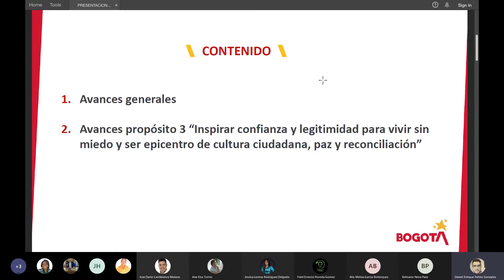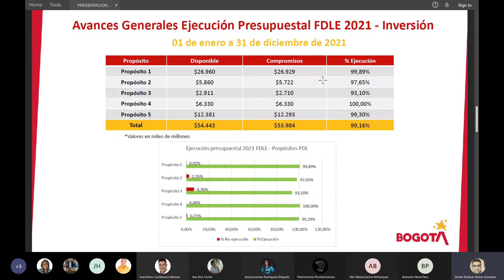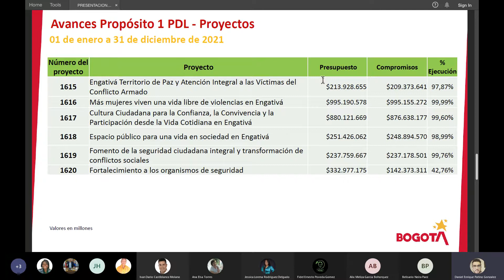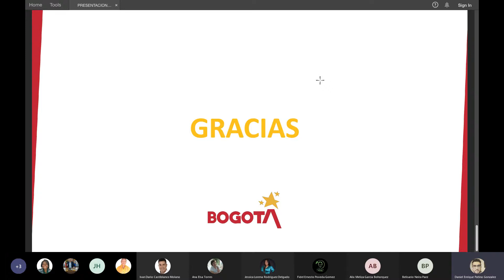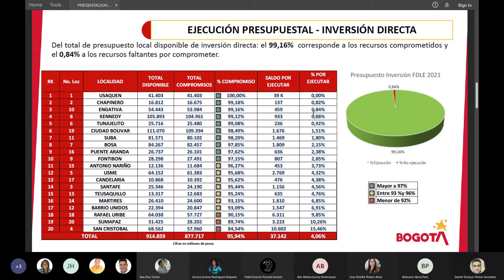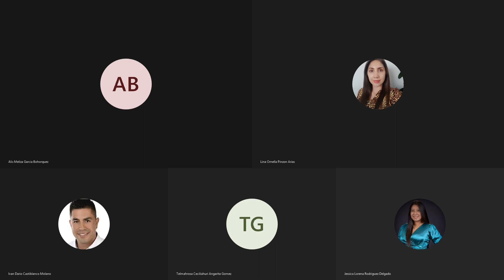04/04/2022| Sesión Comisión de Presupuesto Local y Hacienda Pública / Acta No. 10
📍Tema: Informe sobre el porcentaje de ejecución presupuestal del Propósito 3: “Inspirar confianza y legitimidad para vivir sin miedo y ser epicentro de cultura ciudadana, paz y reconciliación” del PDL de Engativá, Acuerdo 03 de 2020.
✅Invitados:
Alcaldía Local de Engativá – ALE.
🙋Preside: H. Edil Belisario Neira Páez.